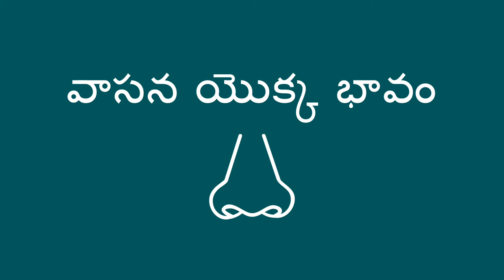వాసనలు అన్వేషించడం - Exploring Smells (Telugu)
మీరు పిల్లలకి వాసన యొక్క భావం ద్వారా ప్రపంచాన్ని అన్వేషించడంలో సహాయపడటానికి, ఘాటైన వాసనలు గల వస్తువులను ఈ క్రియాకలాపానికి వాడవచ్చు. ఉదాహరణకు, నిమ్మపండు, ఉల్లిపాయ, వినెగర్ లేదా ఏదైనా మసాలా దినుసు.

Telugu translation by Kavitha Gorantla and narration by Vineeta Verma.

You can help a child explore the world with their sense of smell, using items with strong smells, for this activity. For example, a lemon, onion, vinegar, or any kind of spice.